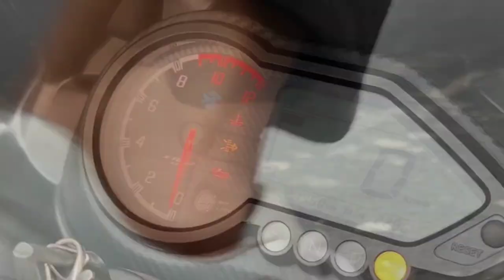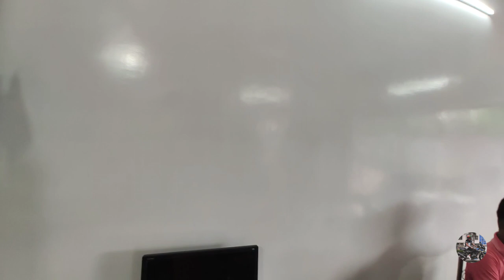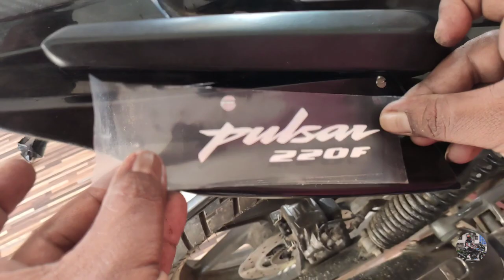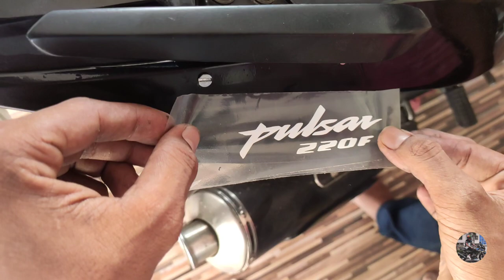R15 V3 Tail Pannel Installed In Pulsar 220 || 220f Modified😱 || Only one in India🔥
for purpose such as criticism , comment, news reporting , teaching, scholarship & research

Body indicator

Universal flasher:-

Side Winglet :-

Best Fog light For bike & Scooty :-

Universal visor for Scooty & Bike :-

Universal Mini winglet:-

Universal Winglet for all bikes & Scooty :-

pilot light for bike & scooty

best Universal Air filter

universal X Tail Tidy

Universal Tail Tidy

universal Fork Slider :-

universal Frame slider:-

Ride Safe
Stay Safe ❤